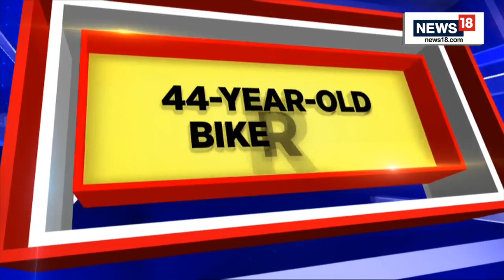Bengaluru News | Civic Apathy Takes Another Life In Bengaluru | Pothole Claims Life | Latest News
n18oc_breaking-news